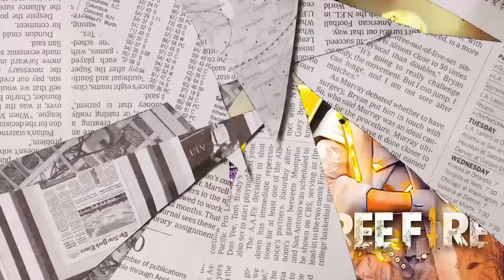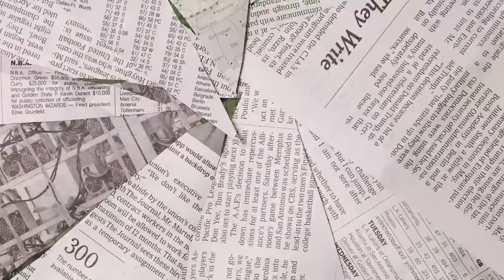CAMBIOS EXTREMOS 🤩 - NUEVA ACTUALIZACION MAYO en FREE FIRE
La nueva ACTUALIZACION de FREE FIRE ya esta cada vez mas cerca y llegaran cambios bastante grandes dentro del juego.
NUEVOS PERSONAJES, ALOK RENACIDO y AJUSTES EN MAPAS todo eso y mas en este video.